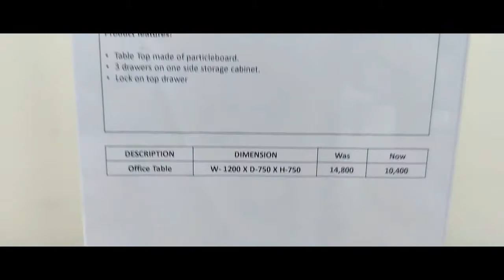Nilkamal Office Table with Price - Milford Model | Anjana Furniture Tirupati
nilkamal tirupati